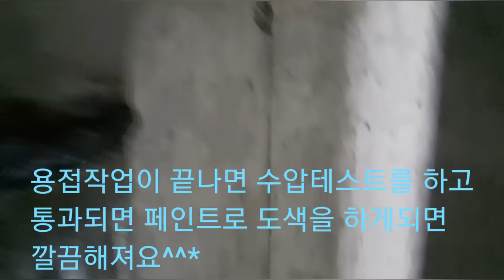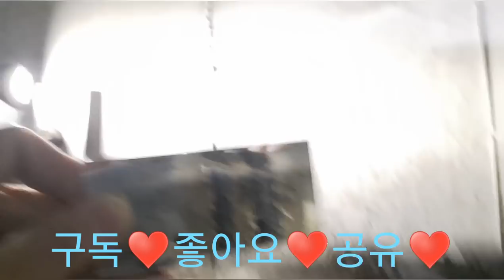거울용접의 중요성! (아크용접,파이프용접,smaw,갈바,백관,,배관용접,pipewelding,거울용접,arcwelding)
(welder jin)

거울용접의 필요성 중요성!!!